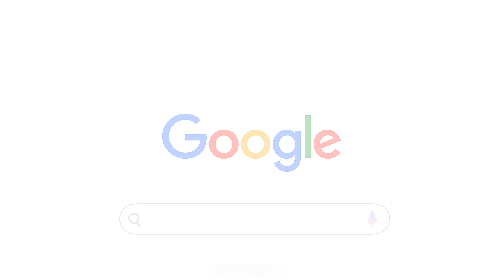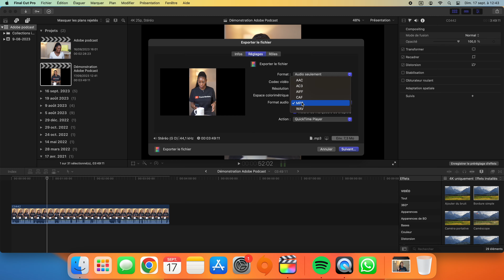Comment améliorer l'audio d'une vidéo en un clic avec l'IA !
Petite astuce pour améliorer l'audio de ta vidéo grâce à l'intelligence artificielle !

Ma Caméra
Mon objectif principal
Mon objectif secondaire
Mon trépied
Micro cravate pour téléphone & caméra
Micro sans fil
Lumière principale
Lumière principale + Kit
Panneaux LED

🔑 R E S S O U R C E S   U T I L E S

👩🏾💻 B E S O I N  D’ A I D E  P O U R  T A  C H A Î N E ?

🔹Mon extension Google Chrome pour le référencement YouTube : Gratuit pendant 30 jours !